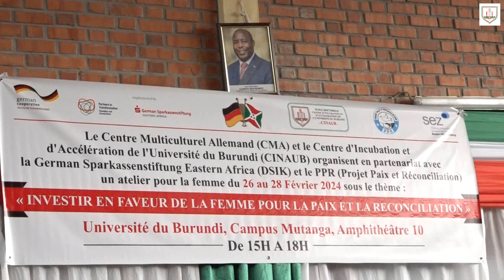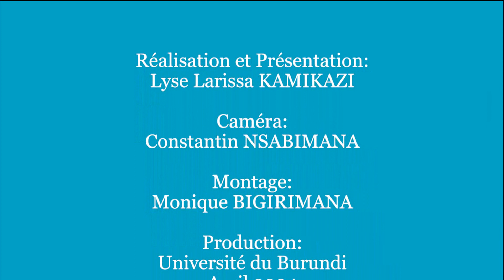Atelier : "Investir en faveur de la femme pour la paix et réconciliation/CMA-CINAUB-DSIK-PPR"